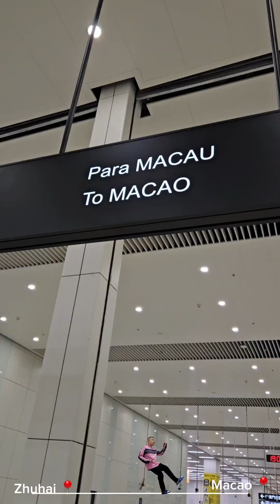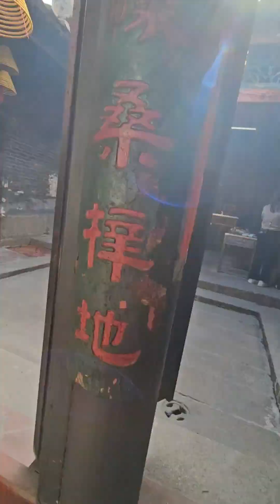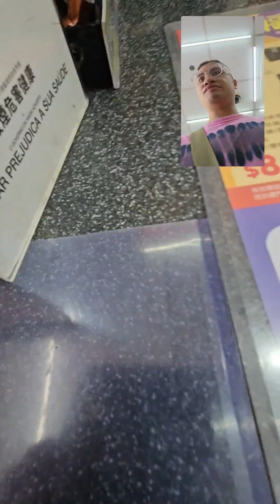Macao first trip of 2024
needed to get a travel bug and get out of the house.